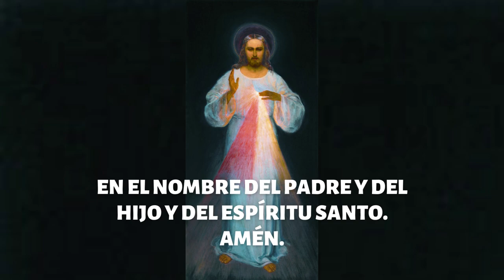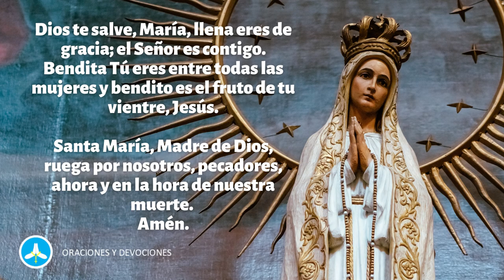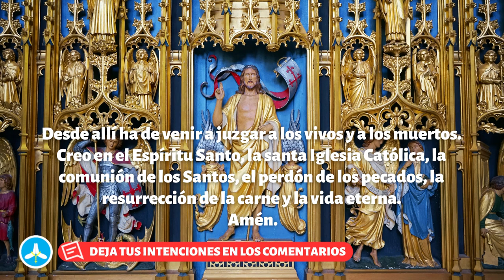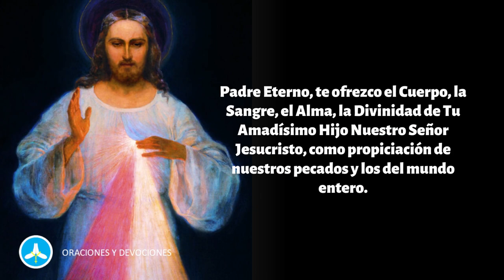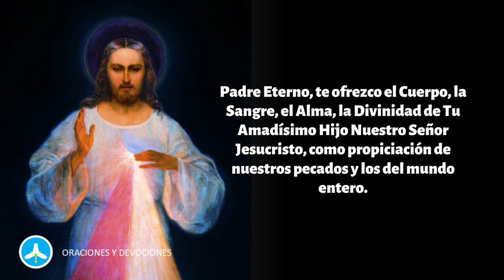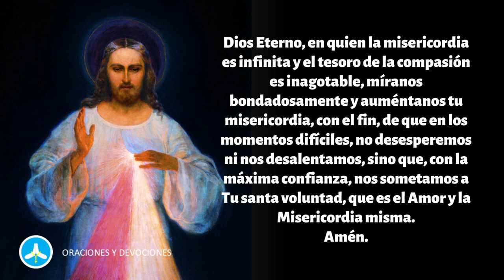Coronilla a la Divina Misericordia de hoy MARTES 31 DE OCTUBRE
Rezo de la Coronilla a la Divina Misericordia y Evangelio del día de hoy martes 31 de octubre 2023